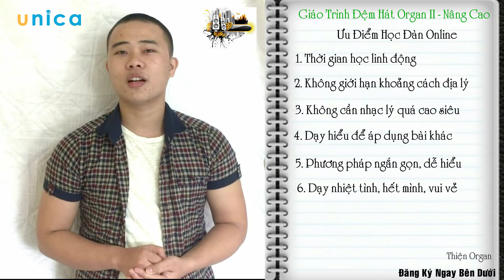Dạy Đệm Organ Cấp Tốc II - Thiện Organ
Đến với khoá học bạn sẽ học được:
- Được thỏa mãn niềm đam mê âm nhạc
- Đệm được những bản nhạc bạn thích mà không cần những kiến thức nhạc lý cao siêu.
- Biết cách làm Intro (dạo nhạc), đệm câu lót, làm những câu giang tấu (phiêu – phăng).
- Biết được cách bắt tone, chọn điệu, chọn tiếng sao cho phù với bài hát và cách sử dụng đàn.
- Biết được những kiến thức âm nhạc cơ bản nhất
- Là nền tảng vững chắc để bạn tự tập và học nâng cao sau này.
- Được giảm giá khi mua đàn tại cửa hàng nhạc cụ La# Music (Thiện Organ).
- Biết đệm những điệu như: Bolero, Chachacha, Slow, Disco, Twist..vv